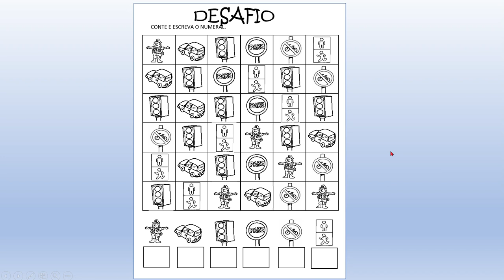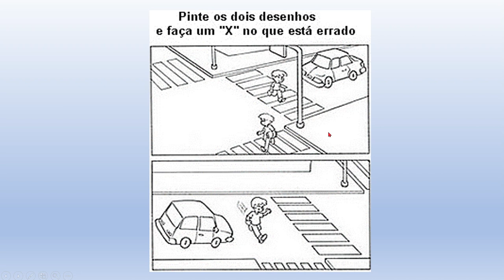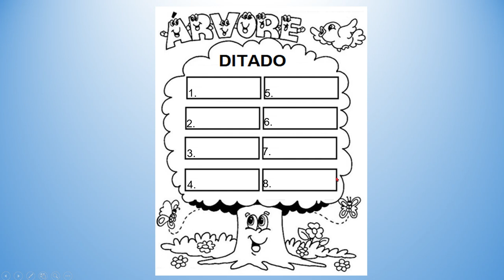LIVRETO SEMANA DO TRÂNSITO 3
Aula remota trânsito